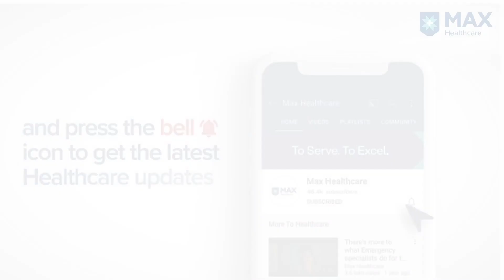Cervical Cancer: Causes, Symptoms and Prevention │ Dr. Manisha Arora │ Max Hospital, Gurugram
PAP Smear and HPV DNA test are the common screening tests for diagnosing Cervical Cancer—prevalent in women aged between 35 to 55. Dr. Manisha Arora, Associate Director, Obstetrics & Gynaecology, Max Hospital, Gurugram, explains common causes, symptoms, prevention with vaccines and treatment of Cervical Cancer.